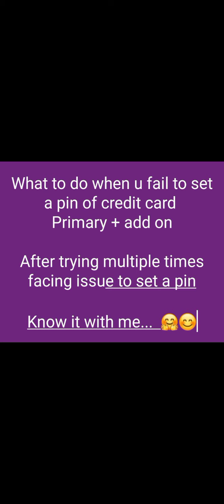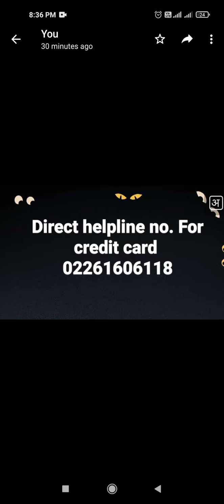Fixed OTP TIME UP AND NOT RECEIVED ISSUE PROBLEM SOLVED FOR PRIMARY CARD AND ADD ON CARD. 🅱🅰🅽🅺 🅴🅼🅿.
Know how to set credit card pin for primary and add on card
all explain in details ..
if any further quary then comment i'll try to jelp u guy's ...

What to do when u fail to set a pin of credit card
Primary + add on

After trying multiple times facing issue to set a pin

Know it with me...  🤗😊.
how to fix your issue online or offline both options i have given in this video to fixing the hdfc bank credit card pin generation issues.
if customer has not received otp and even if he received but it was expired to what they nwed to do further.

how to activate new credit card and add on card all details have explained in this video..